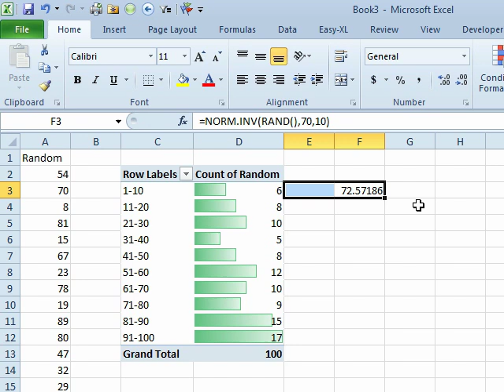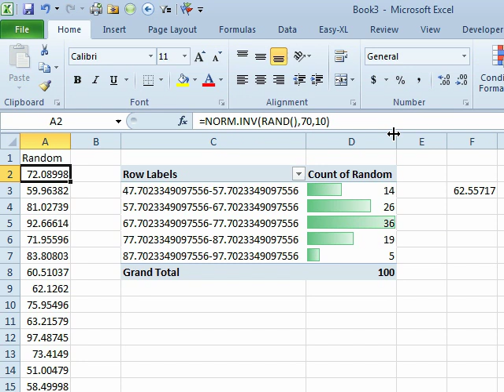Excel - Random Around Mean and Standard Deviation: Episode 1507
Microsoft Excel Tutorial: Generating Random Numbers Around a Mean and Standard Deviation in Excel | MrExcel Podcast.

Welcome to another episode of the MrExcel podcast. In this episode, we will be discussing how to generate random numbers around a mean and standard deviation in Excel. As someone who frequently creates fake data sets for my books, I am a big user of the RANDBETWEEN function. However, this function only generates random values between a given range, which is not always reflective of real-life data.

To solve this issue, I discovered the NORM.INVERSE function in Excel, which allows us to generate random numbers that follow a normal distribution curve. This means that the majority of values will be centered around a mean, with a few outliers on either side. To use this function, we simply need to provide a probability between 0 and 1, a mean, and a standard deviation.

For example, let's say we want to generate random numbers around a mean of 70 with a standard deviation of 10. We can use the formula =NORM.INV(RAND(),70,10) to achieve this. As we refresh the data and update our pivot table, we can see that the values are now more tightly grouped around 70, with fewer extreme outliers. This is a much more realistic representation of data compared to using the RANDBETWEEN function.

Using the NORM.INVERSE function also eliminates the need to use the Analysis ToolPak, which can be unreliable at times. So, if you're looking for a more accurate way to generate random numbers in Excel, give the NORM.INVERSE function a try. Thank you for tuning in to this episode of the MrExcel podcast.

Table of Contents:
(00:00) Random Using Mean and Standard Deviation
(00:11) Need for Fake Data Sets and Use of RANDBETWEEN
(00:21) Limitations of RANDBETWEEN
(00:31) Introduction to NORM.INVERSE
(01:05) Using NORM.INVERSE to Generate Random Numbers
(01:24) Example with Mean and Standard Deviation
(02:00) Refreshing Pivot Table to See Results
(02:41) Alternative to Analysis ToolPak
(02:53) Clicking Like really helps the algorithm

This video answers these common search terms:
Analysis ToolPak
Learn Excel
Mean and standard deviation
Netcast from MrExcel
NORM.INVERSE
Normal distribution curve
Pivot table
Podcast Episode 1507
RANDBETWEEN
Random Using Mean And Standard Deviation

Today's Learn Excel Question: "Can you use Excel to generate Random Numbers that are centered around a mean using a Standard Deviation?" =RANDBETWEEN won't do it, but a clever use of =RAND and =NORM.INV ["Normal Inverse"] will do it. In Episode #1507, Bill shows us how to generate Random Numbers with this method.

...This episode is the video podcast companion to the book, "Learn Excel 2007 through Excel 2010 from MrExcel". Download a new two minute video every workday to learn one of the 512 Excel Mysteries Solved! and 35% More Tips than the previous edition of Bill's book!